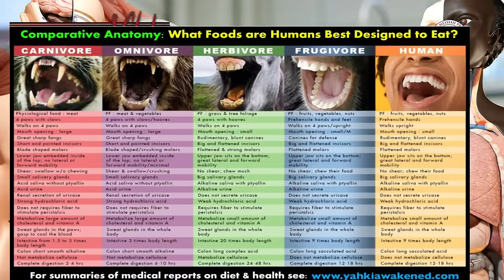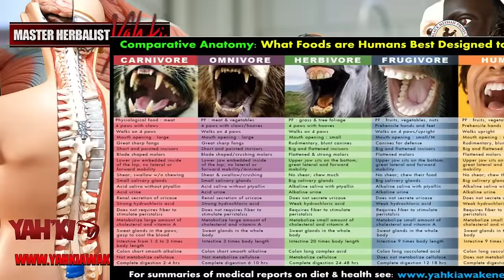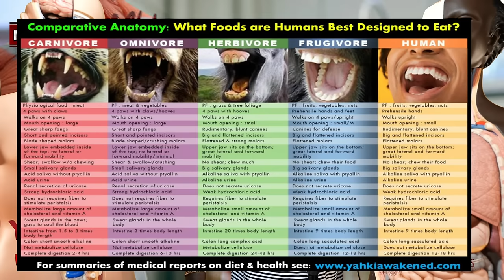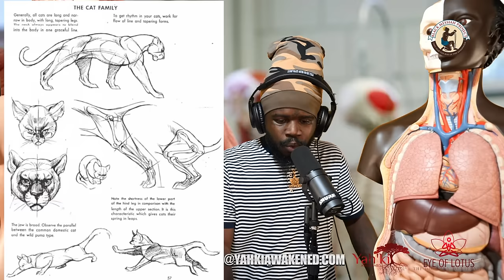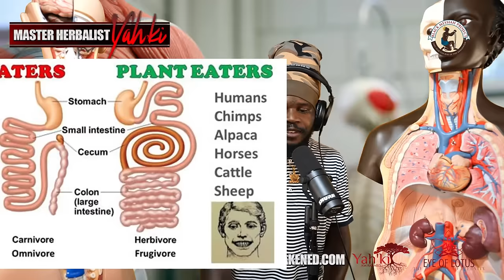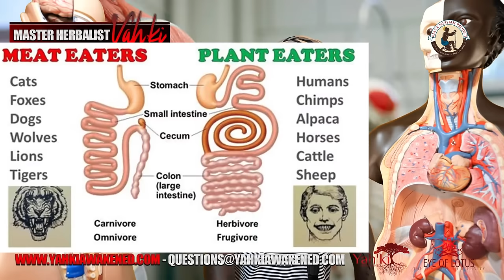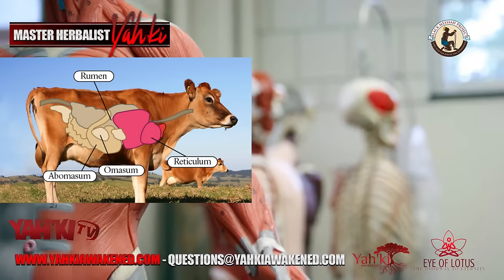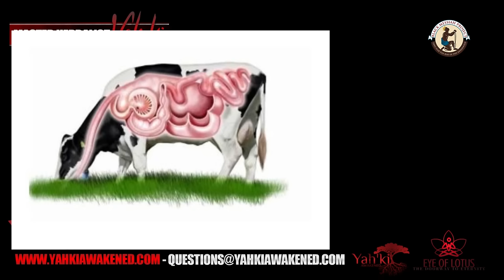These 3 FOODS Will HEAL & REGENERATE YOUR CELLS!! EAT By DESIGN Not By DESIRE!! (ReUpload) YahkiTv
These 3 FOODS Will HEAL & REGENERATE YOUR CELLS!! EAT By DESIGN Not By DESIRE!!